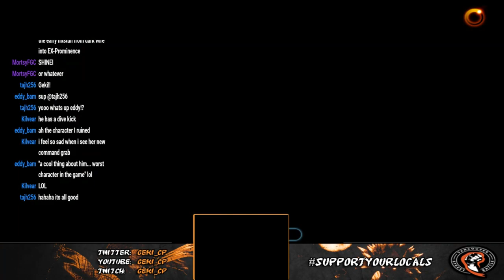Fighting EX Layer Breakdown: Sharon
Thanks! Shhheeeeeow!